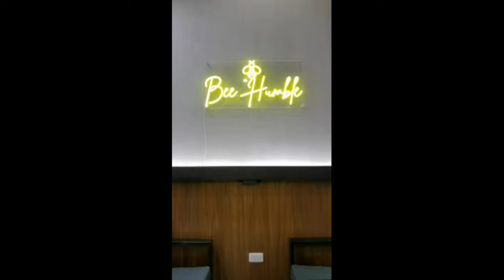Milk Tea Shop Ideas "Humble Bee Cotabato Interior Design By Oakland Interiors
I Hoped You Enjoy and Find It Useful Watching My Channels Content...

I also posted my 3d model design in 3d warehouse for you and others to use for your project or proposals. And you can get the models there for free.

My Official Web Site is where I do my documentation of the project, post photos, videos, and production stages references and finished designs.

For The Company “Oakland Interiors” which do all the hard work of fabricating my designs and putting them to life,

For My Personal Facebook Page: Where I cater and answer your questions in regards to my services if you may need it someday…

Channels Main Contents Are the Following:

Cheers and Stay Safe You Guys!!!